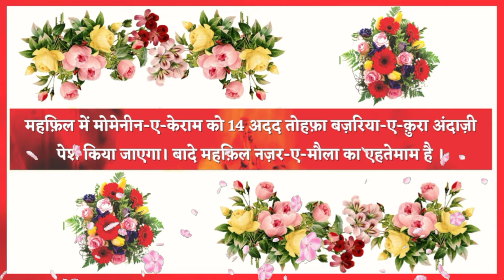ELAN:-📢 JASHNE GHADEER || 30th June 2024 || बमक़ाम :- हैदर विला, पितरकुंडा, पिशाचमोचन, बनारस